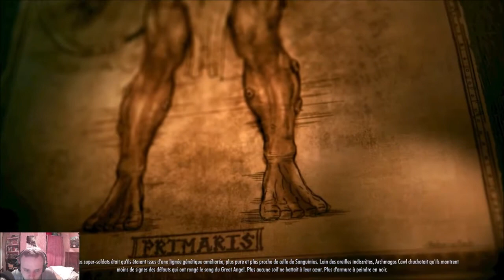[FR] [VOD] Warhammer 40000 Battlesector - Mission 1